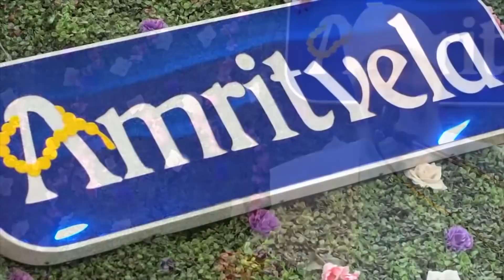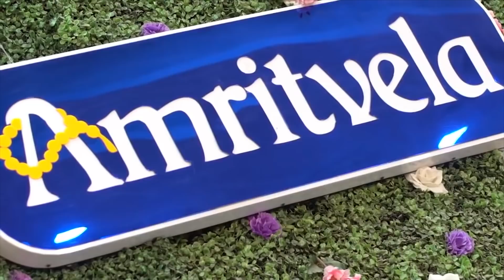Power Of Sri Sukhmani Sahib Ji | GAREEBI KAISE DOOR HO | Sukhmani Sahib Ji Ki Ek Pankti Ki Taaqat